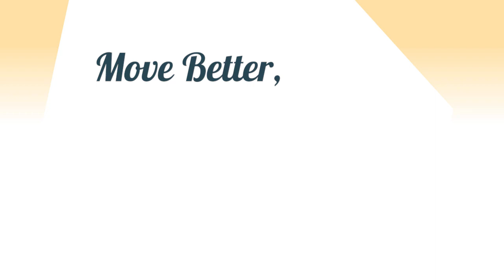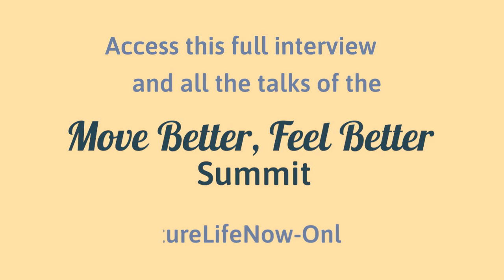Shari Lee On Kayaking Skill Development, Self Awareness and Life Lessons At The Feldenkrais® Summit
Learn from Shari Lee On Kayaking  Skill Development, Self Awareness and Life Lessons At The Feldenkrais® Move Better Feel Better Summit

🚨 The Move Better, Feel Better 2022 Summit Doors are OPEN! 🚨

Yes, it’s happening!

The fun learning kicks off on September 15th!

It’s time for:
✔️ Recognizing the roots and causes of anxiety
✔️ Finding new ways to experience the world around you
✔️ Unleashing creativity and ease in your body while exploring your favorite pastimes
✔️ Bumping your happiness with more exhilarating movements
✔️ Learning new ways to have more freedom in everyday life
✔️ Intensifying the connection within your body and spirit But this time.

We’ll also be covering 4 short Awareness Through Movement lessons each day for nine days addressing these problem areas:

❇️ Neck/Shoulders
❇️ Rounded Upper Back
❇️ Low Back
❇️ Knees/Ankles

Find what suits you in your journey to move better and feel better.

Plus, as always, we will be doing 3-4 interviews each day, focusing on themes of:

💟 freeing your mind
💟 the great outdoors
💟 presence and pastimes
💟 bone health
💟 self-image
💟 balance
💟 grounding
💟 connections and SO MUCH MORE!

It’s an event you just can’t miss! Follow your path and reach the summit!

Join us for this FREE virtual event!

⏳ Sign-up now and pass this along to someone you know!